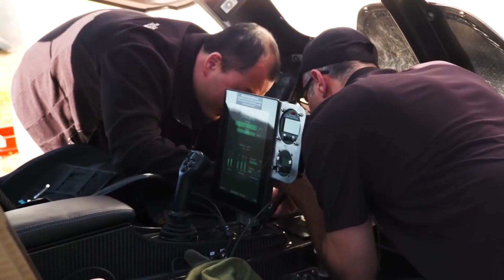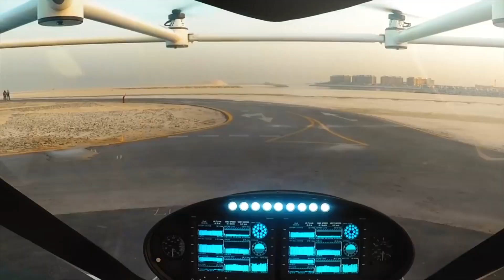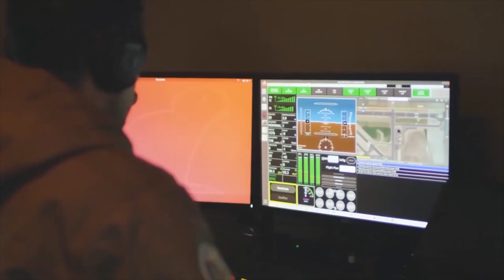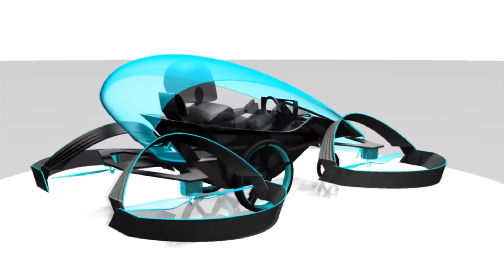10 Most Unusual Flying Vehicles That Will Change The World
In a world of jets, drones, and unique aircraft, it appears that the next step into the future is flying vehicles. Since this has already been the plan for years now, many have created some incredible vehicles with the huge potential of eventually becoming the one thing we all end up using to reach our destinations. So, stick around as we share some of the most unusual flying vehicles.